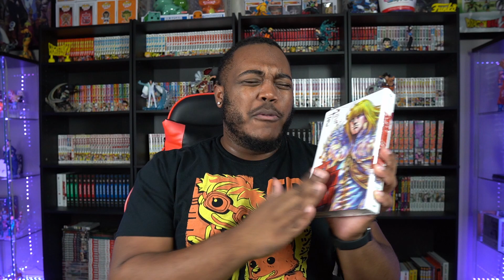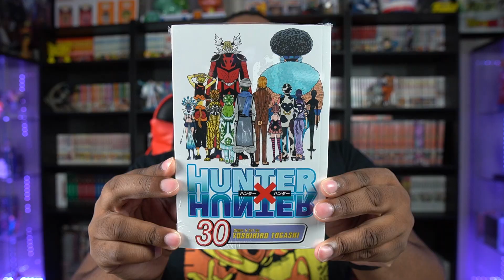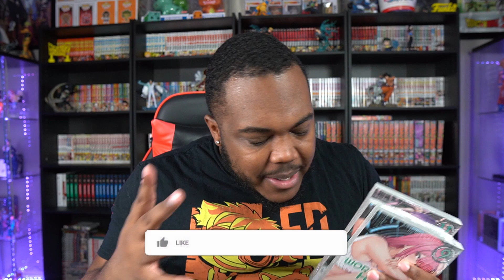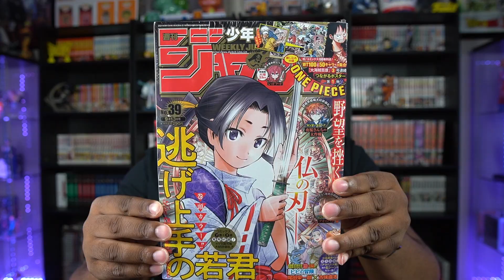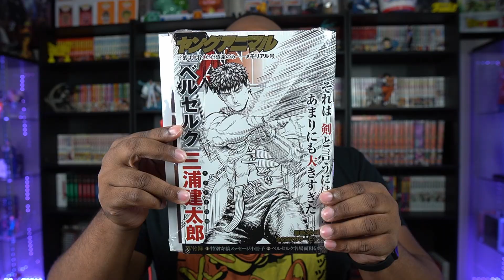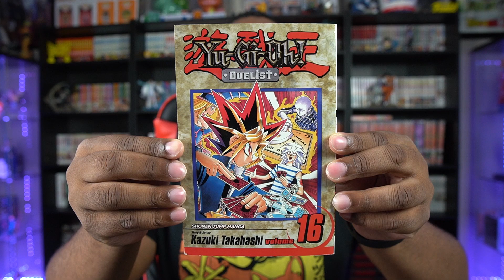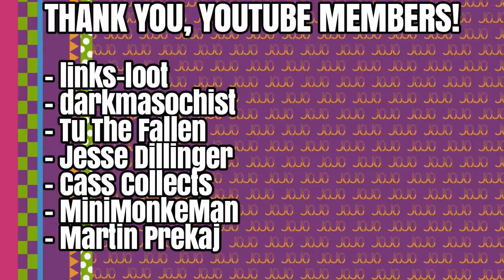WHAT ELSE COULD I BE BUYING?! | $150+ Manga Haul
Welcome to yet another manga haul where I spent way too much money lol

My Discord is CLOSED for now and will have random/limited invites dropped in my community tab.

All opinions in this video are of mine and not anyone else or company's I work with.